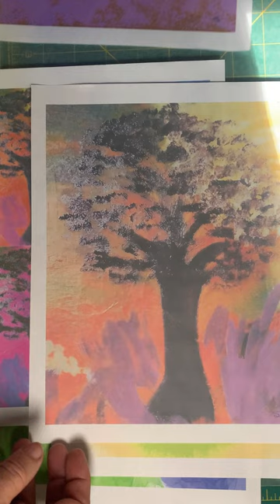My art work online in Stevie Goes Digital Etsy Shop :)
I love art and I am making junk journals and projects that are related.
In this video I am showing my own artwork on copy paper.
Surreal Landscape:
Tree Painting:
Tie Dyed Digital Printable:
Clouds Of Vibrant Colors:

Stevie
Also my personal journey of living in the woods :)
Unscrambling: YouTube.com/channel@NoUglyRocks

Other link that may interest you are:
Altered Items With Room For Creativity
My Book Shop
My Vintage Shop (have not changed the name yet)